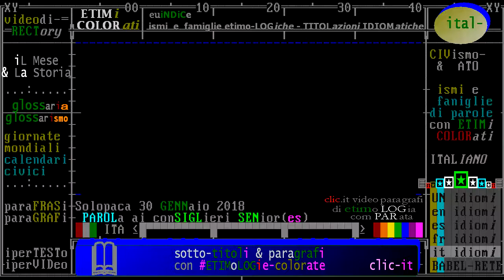§.12/- Solopaca 30 GENNaio 2018 - PAROLa ai conSIGLieri SENior(es) - CERIMONIALE CONSIGLIO JUNIOR